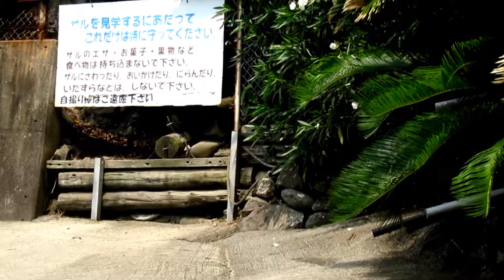８月のサルの幸せMonkeys' happiness in August葉ッピー動物園1322 淡路島モンキーセンター 兵庫県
８月のサルの幸せ。本来なら猛暑の８月ですが、このときは涼しい日でした。夏の強い陽射しを避けて日陰でくつろぐことの多いサルたちも比較的過ごしやすそうでした。毛繕いをしたり子ザルに授乳したり草をむしったり…大変のどかです。Monkeys' happiness in August. August is usually a very hot month, but it was a cool day. The monkeys, who usually relax in the shade to avoid the strong summer sun, seemed relatively comfortable. They were grooming themselves, nursing their babies, plucking weeds... it was very peaceful.